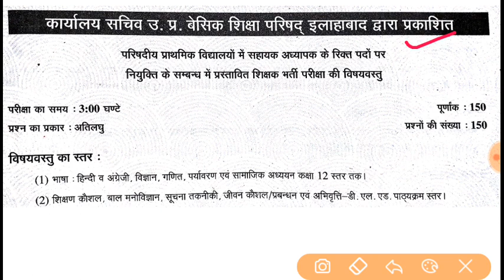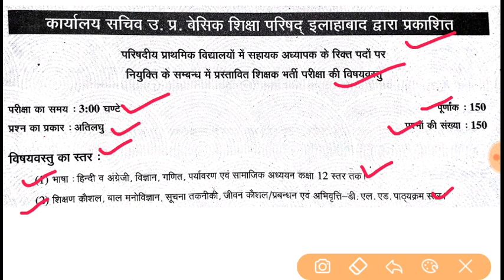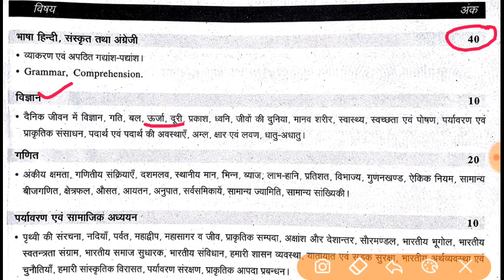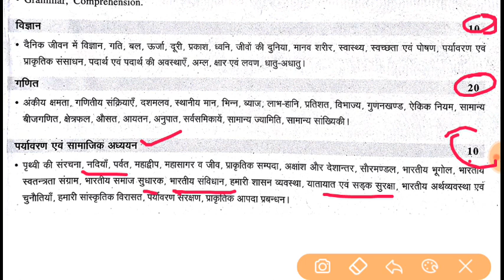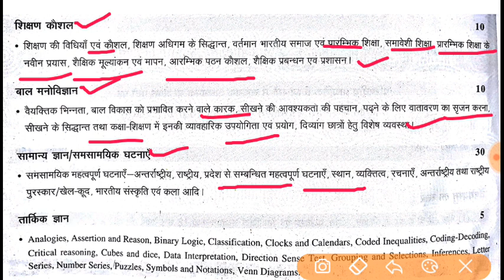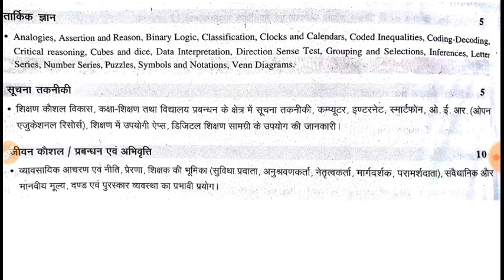सहायक अध्यापक भर्ती परीक्षा 2019new pattern syllabus by smart study